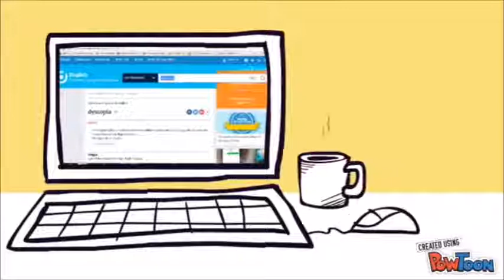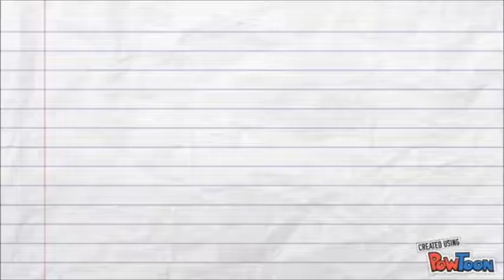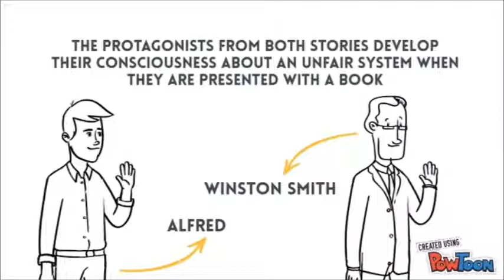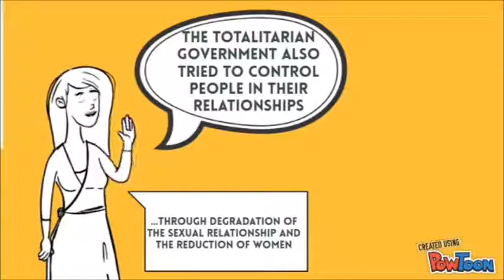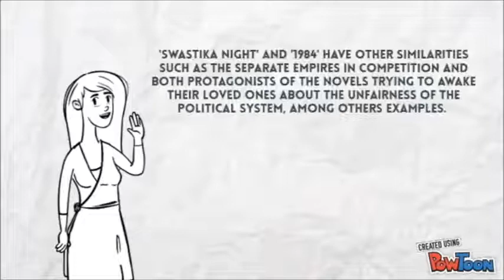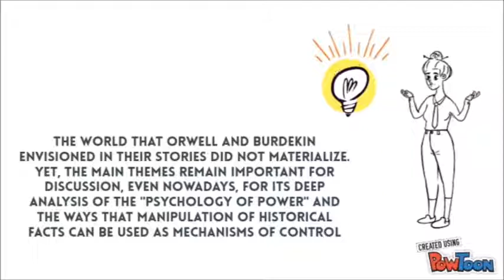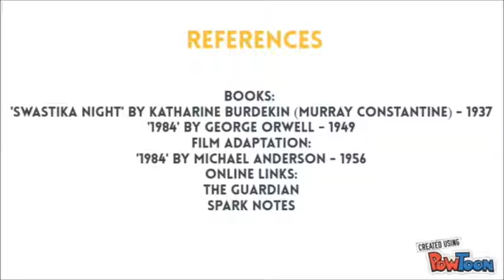Dystopian Futures in '1984' and 'Swastika Night'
Literaturas de Língua Inglesa IV

Undergraduates: Beatriz Ribeiro and Natália Pastore
Professor: Dr. Maria Rita Drumond Viana